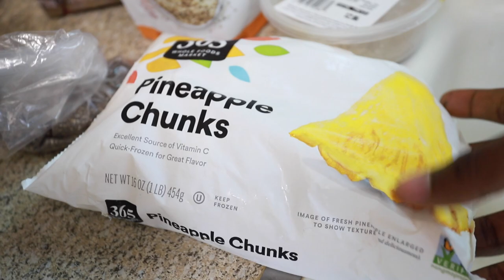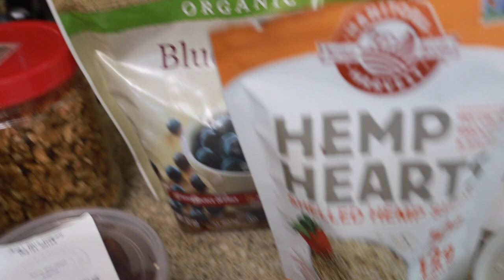Alkaline Smoothie King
The Alkaline Smoothie king M'ster Lewis himself breaks down the science to smoothie making and the proper technique lol

Produced By FeelThisInnerG